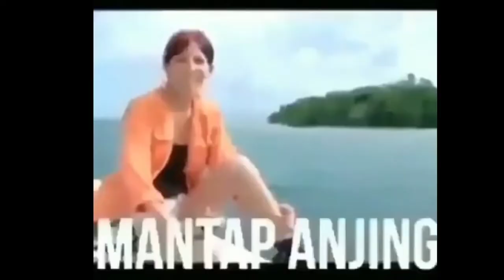BELI SEPATU NIKE AIR JORDAN 2,6JUTA DI ONLINE 😱 || PAS DATANG KOK BEGINI... 😓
Selamat Datang Untuk Yang Baru Nonton!!!
 Temuin Gua Di Instagram :
 Buat kalian yg ingin mau berbagi seikhlas nya dengan saya, silahkan kirim lewat link dibawah sini, Thanks 🙏🙏
- Link Donasi SAWERIA :
Nonton Video Motovlog Lainnya :
Editing:
- Ricky Motovlog
- Tik-Tok       : Elmo Rider
Semoga kalian selalu suka dan selalu dukung channel ini untuk semakin berkembang ya...
Jangan lupa juga untuk follow IG gua ya, mungkin kalo ada saran untuk konten selanjutnya tinggal DM aja ya kawan-kawan.